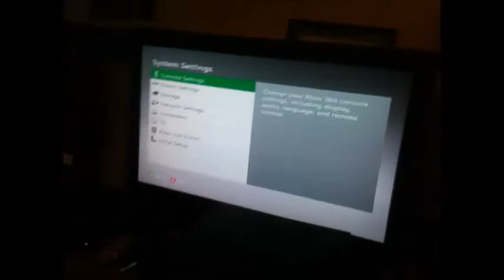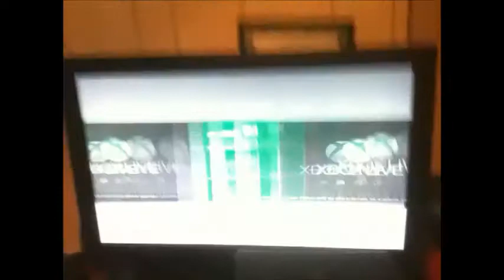RGH Unboxing - THC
Unboxing for The Mod Shop (Element18592)

Created by - THC

All Japsers and Slim consoles come with a free 1 month warranty!